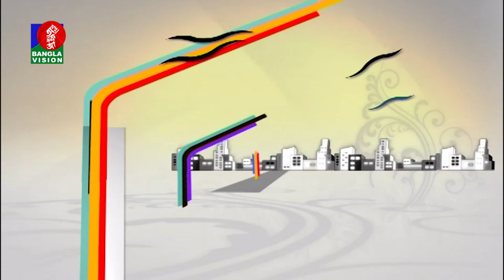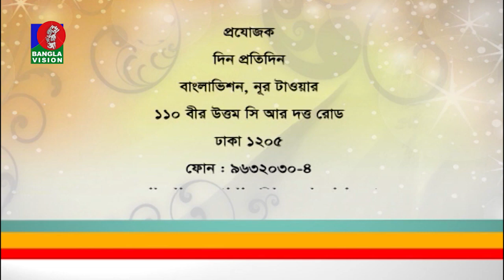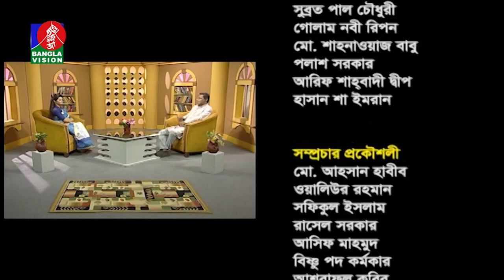Nasimul Khabir Duke | Din Protidin | Ferdousi Mitu | Khairul Babui | Bangla Talk Show | BV Program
channel.

Nasimul Khabir Duke | Din Protidin | Ferdousi Mitu | Khairul Babui | Bangla Talk Show | BV Program | 06 March 2019